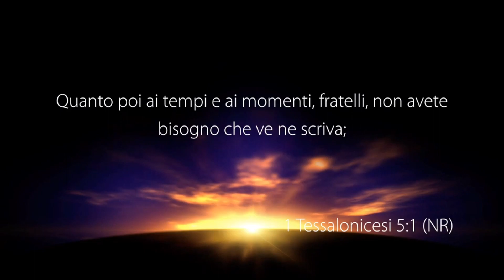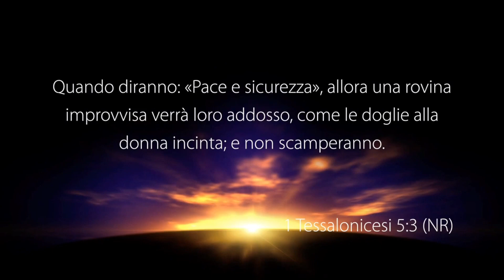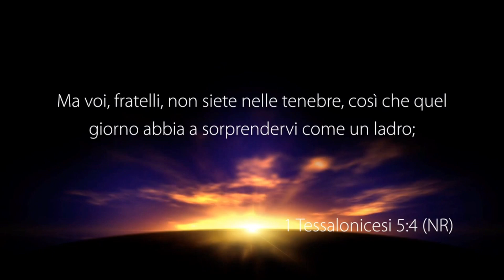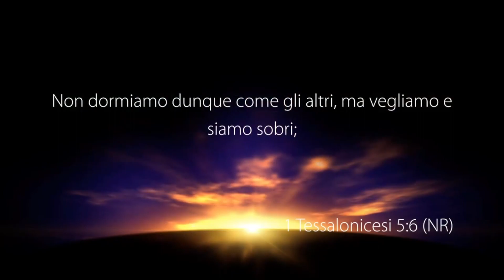Pace e sicurezza? - Con il pastore: Pietro Evangelista